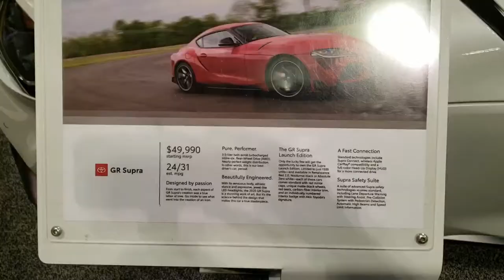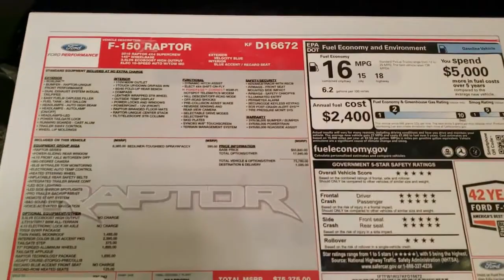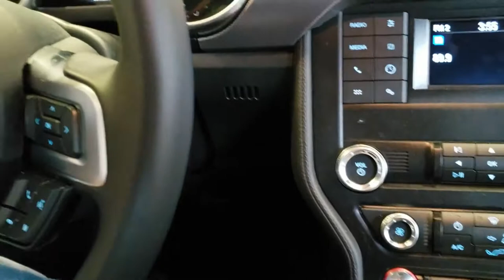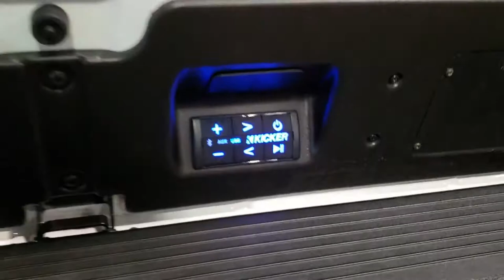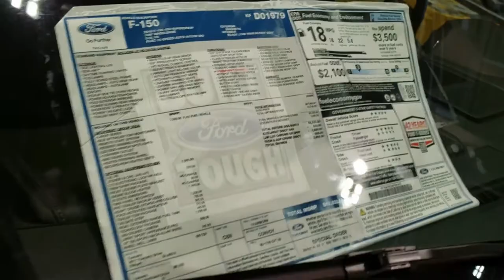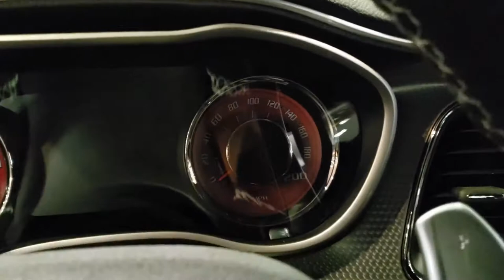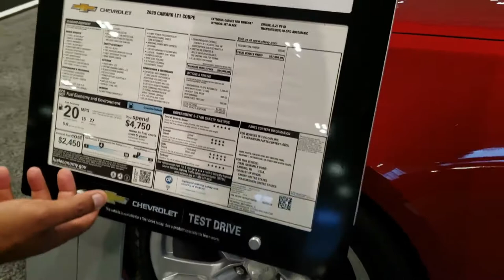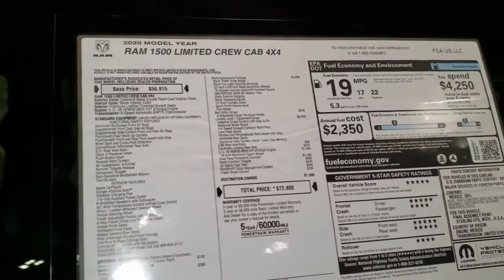Church Fall Fest and Nashville's International Auto Show at Music City Center 2019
What's up everyone Tahj Here! In this video I will be showing my Church Fall Fest and Nashville's International Auto Show. It will be a glimpse of the Fall Fest as I did not do to much recording and a peak at what trunk or treat is like for us a couple weeks after fall fest. The International Auto Show was the first one I had been to in a while and I have to say since then it has grown to be better. This year was a bit better since I went with friends who have the same interest and since I could take you guys along with me. The Auto show had so much to offer believe it or not I didn't record everything. I figured I would slide everything relating to this day in one video since we can go to the parts we want to see anyway. I won't do to many long ones like this for show unless it is some other big event or similar going on. At most it would also be me having to talk to you guys about something or surprising you guys. I hope you guys enjoy the video! Stay Safe, Stay Clean, Stay Shiny!